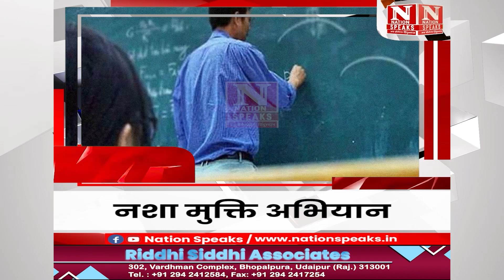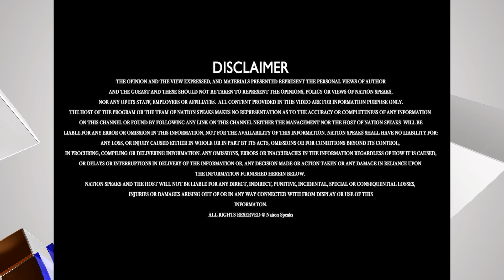Himachal Top 10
Nation Speaks